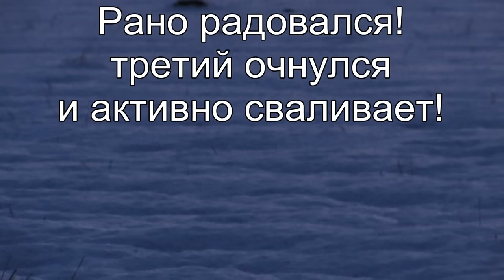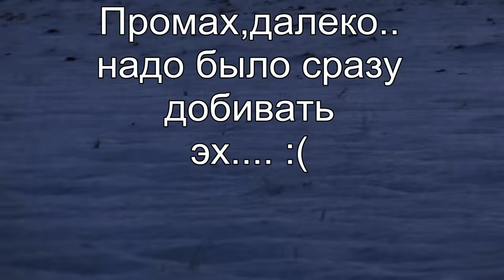Охота на лис!На ловца и зверь бежит!:)Excellent fox hunting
Барс 4-1 ,калибр 223 Rem(5,56Х45),прицел Никон Монарх 3 5-20х44.